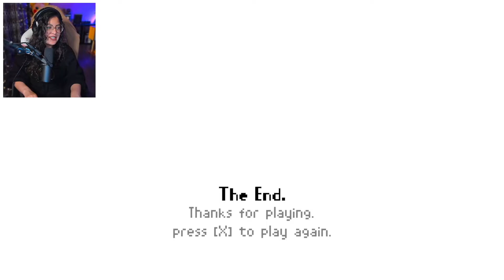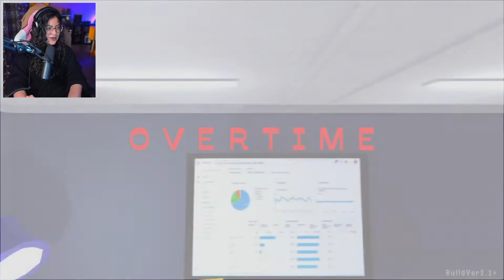3 Spoopity Spoop Games #4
3 scary games #4